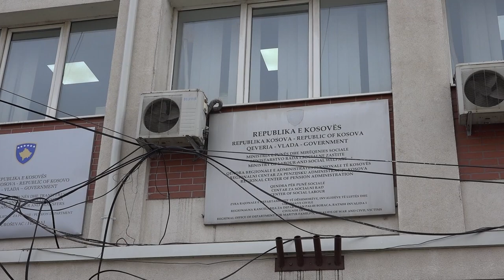Në dhjetor mbi 500 familje përfituese të asistencës sociale, në janar pritet të rritet numri i tyre